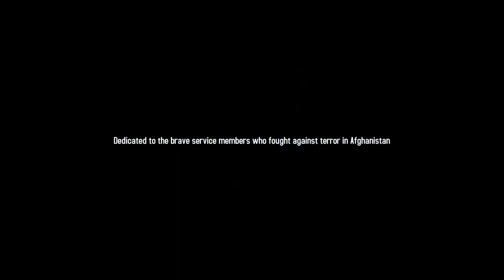Let's Play Afghanistan '11 - Skirmish - Part 1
It's 2011 and you are commanding an army outpost in Afghanistan. Can you balance the need to destroy the enemy with grabbing the hearts and minds of the populace? In Afghanistan '11 you must work with inadequate resources to accomplish conflicting goals.

Join me as I play this excellent game.